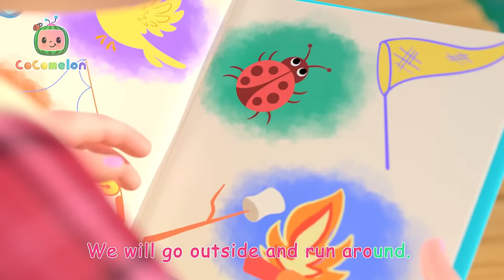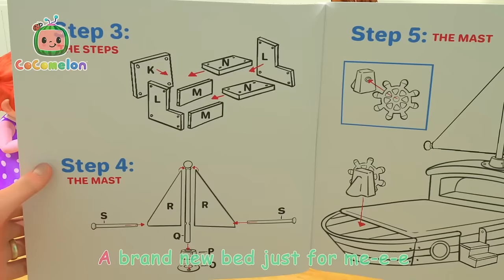Nina's Rainbow Color Balloon Flying Song | CoComelon Nursery Rhymes & Kids Songs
Are you ready to fly in a hot air balloon with Nina? Nina, Lucia, and Mateo play in the park as they pretend to soar through the sky like their dad.

00:00 Flying Song
02:42 Fire Truck Wash Song
05:26 Halloween Song
07:49 Baby animal Dance
10:31 Peanut Butter Jelly Jam
13:03 Hand Washing Song
15:44 JJ's Birthday Surprise
18:23 Brush It!
20:59 Treehouse Picnic
23:56 Pasta Song
26:57 Color Kaleidescope
29:42 Playdate with Nina
32:17 Camping Song
34:51 Class Pet Sleepover
37:58 JJ's New Bed Arrives
41:13 Go Before You Go
44:03 Yes Yes Stay Healthy Song
47:51 One Potato, Two Potatoes
50:52 Furry Friends
53:46 Opposites Song
56:52 Bingo (Farm Version)
59:14 Twinkle Twinkle Little Star V2

Lyrics:
Flying through the sky
Floating super high.
Up here we feel free.
Vuela vuela, sí sí sí!

Soar like a free bird,
above the trees.
I flap, flap, flap,
In the breeze.

Soar like a new kite.
above the trees.
I whoosh, whoosh, whoosh,
In the breeze.

Floating super high.

Soar, helicopters!
Spin round the trees.
I spin, spin, spin,
In the breeze.

Soar like an airplane,
above the trees
I zoom, zoom, zoom.
In the breeze.

Floating super high
Vuela vuela, sí sí s